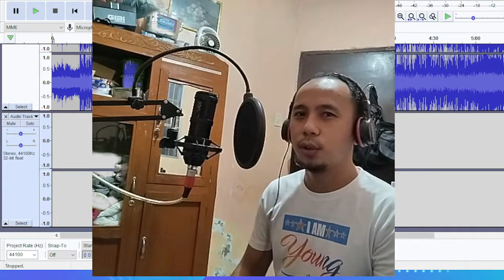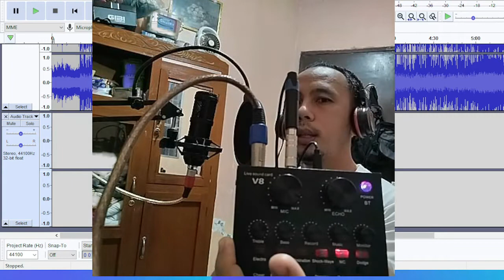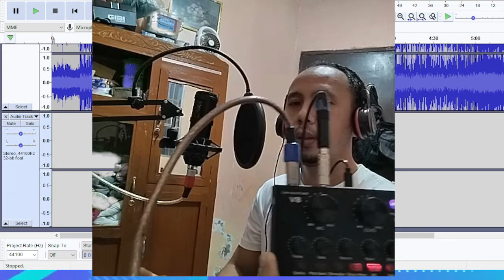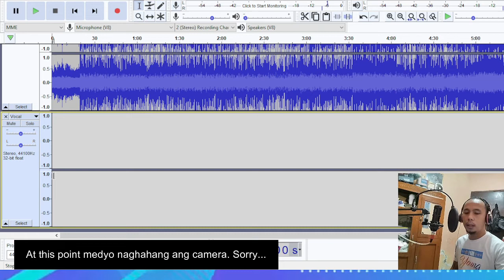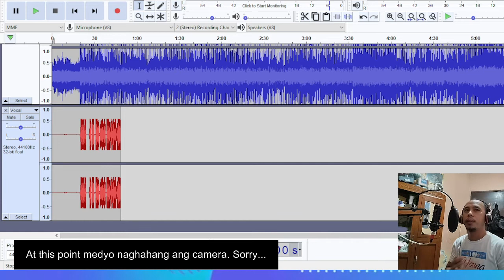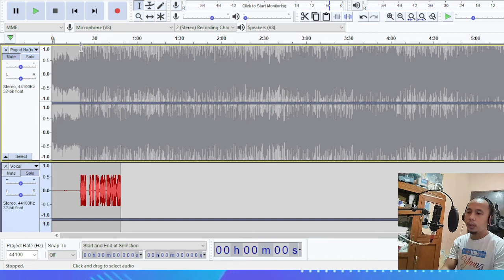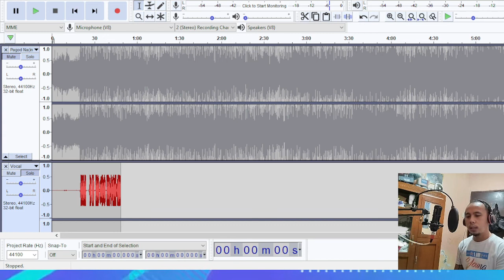Technique Number 2: Multitrack recording using V8 Sound card and Audacity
Ito ang ikalawang simpleng solusyon ko para makagawa ng multi-track sa audacity and V8 soundcard, BM 800 condenser microphone at audacity. Nawa'y makatulong sa mga nagho- Home recording at low budget para sa kanilang pagre-record mapacover man yan o original composition. Simpleng paraan para makapag- muti-track sa audacity... I-share mo na din ang video na ito sa mga kakilala mong V8 Soundcard users and BM 800 condenser microphone users.